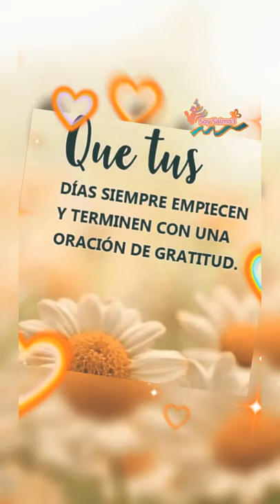Gracias Señor porque tu todo lo haces perfecto🌸